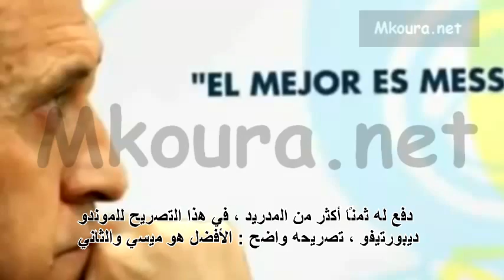فالدانو يترك قميص ريال مدريد و يلبس قميص البرسا